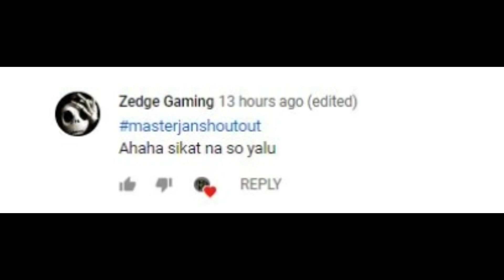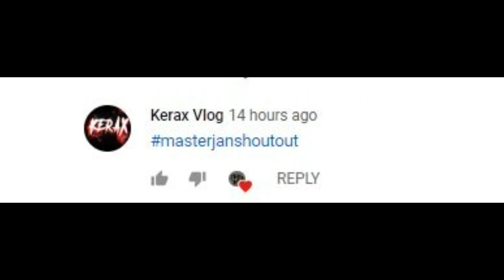ANG PAGBABALIK NI KUYA YALU_OK (TAGALOG) RULES OF SURVIVAL [ASIA]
DON'T SKIP ADS PO PARA MAY PANG FACE SCAM NA TYO HHHAHHA!

KUNG GUSTO NYO MA SHOUT OUT JUST TYPE

MARAMING SALAMT PO SA PAGSUPORTA NYO GODBLESS YOU GUYS!! :)